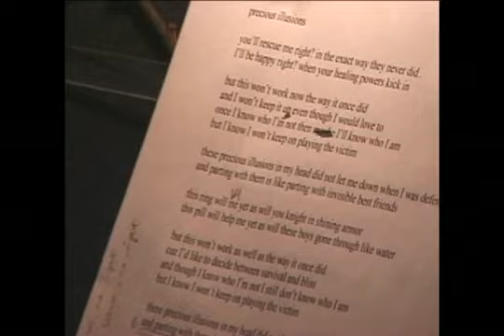Alanis Morissette - Recording Precious Illusions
Alanis Morissette - Recording Precious Illusions 2002